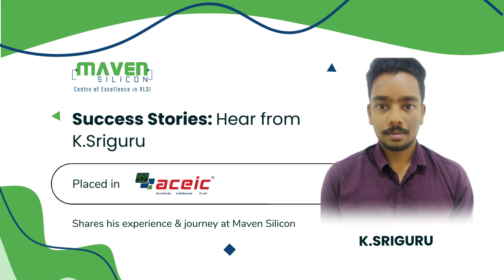K.Sriguru Placed in Aceic Design Technologies - shares his journey with Maven Silicon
K.Sriguru, upskilled his way to become a VLSI Engineer at Aceic Design Technologies with Maven Silicon's Advanced VLSI Design and Verification course!

Dreaming of entering the Top Semiconductor Companies?

You can do it too, with our live-mentoring sessions from industry experts along with dedicated placement assistance.

to get started with our Advanced VLSI Design and Verification course!